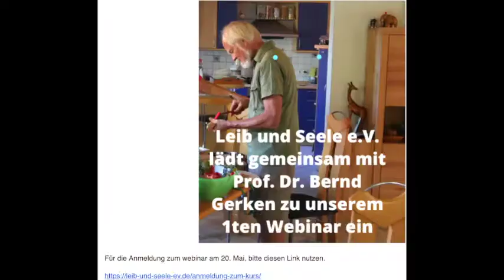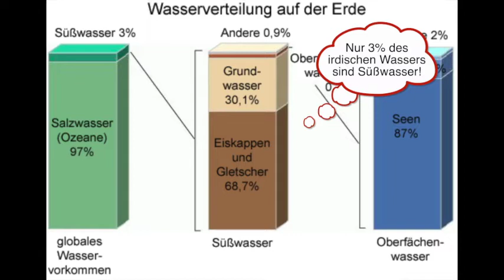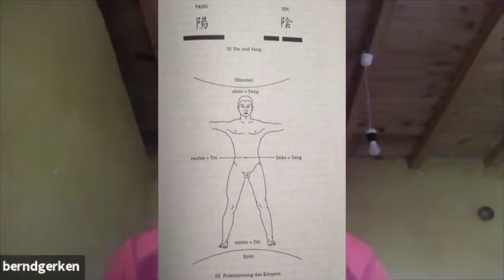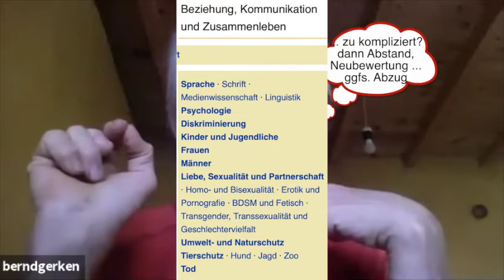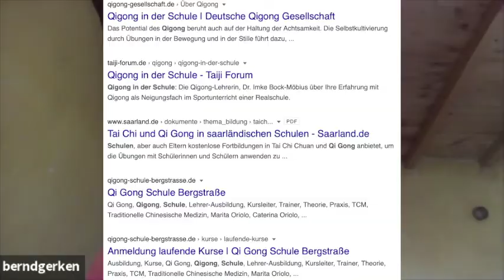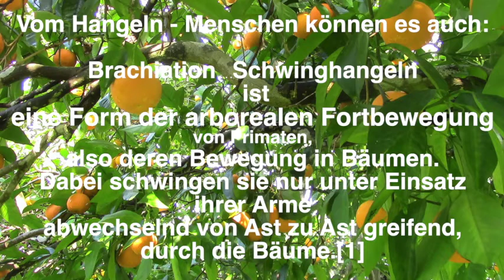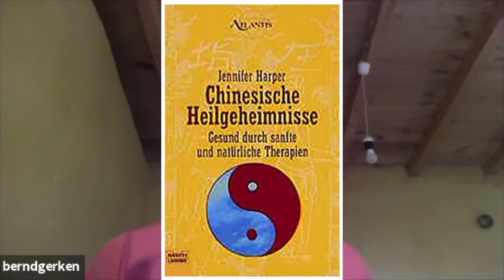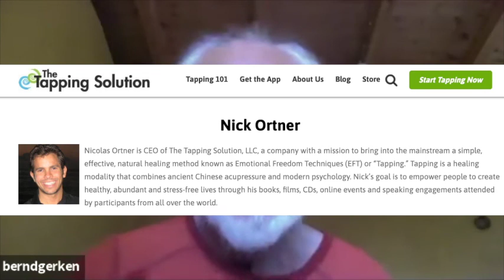"Vorbeugen auf allen Ebenen - Teil 2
Aufzeichnung und Bearbeitung des Ersten Online-Seminars mit dem Gesundheitsbutler in Schweinfurt resp. dem Verein Leib und Seele e.V., aufgezeichnet am 20. Mai und publiziert am 4. Juni 2020..

Alle Abbildungen wurden, soweit nicht anders vermerkt, aus Wikicommons entnommen.